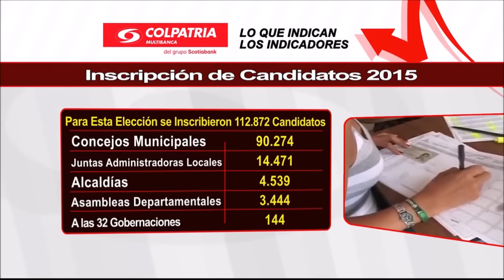Indicadores 25 de octubre de 2015